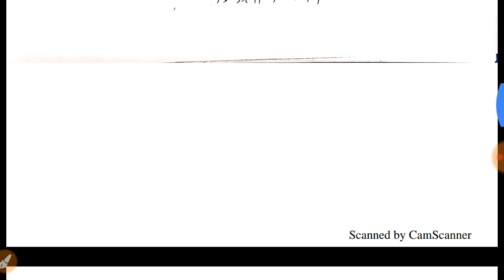GS PAPER 3 LECTURE- नैनो टेक्नोलॉजी for Uppcs Mains Uppsc Mains Uppcs Mains lecture in Hindi